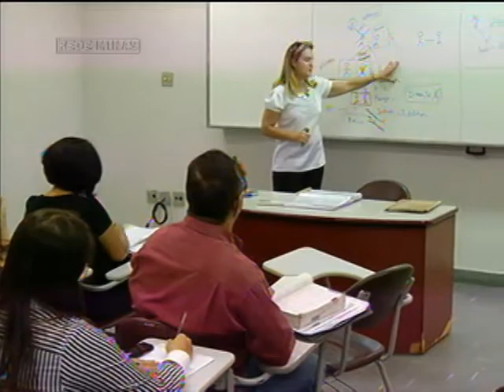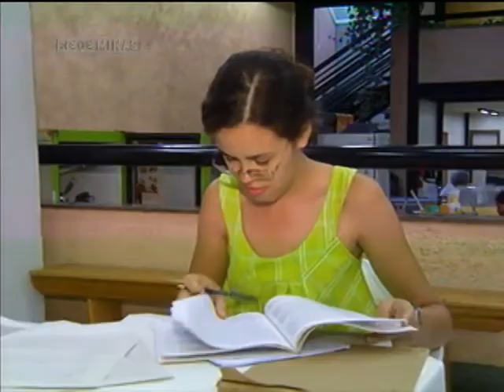Procura-se professor - Jornal Minas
30/10/2012 - A maioria dos estudantes que vai fazer o ENEM não tem como objetivo ser professor. De acordo com o ministério da educação, a procura por cursos de licenciatura é a que menos cresceu nos últimos anos.